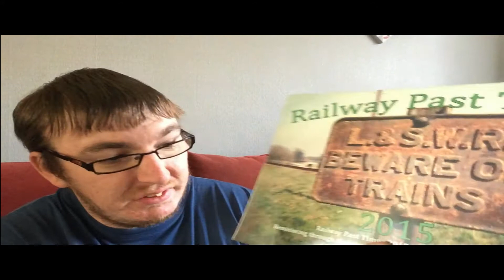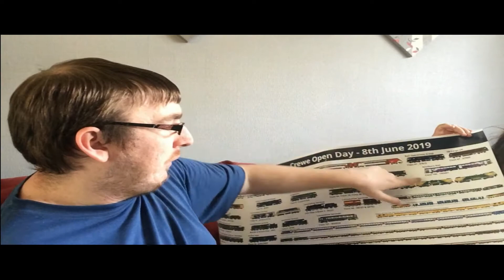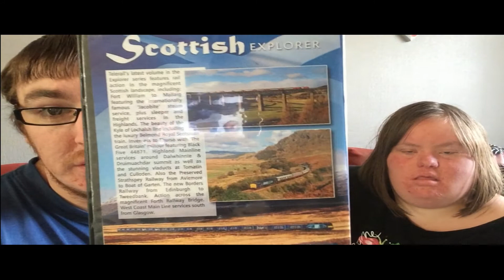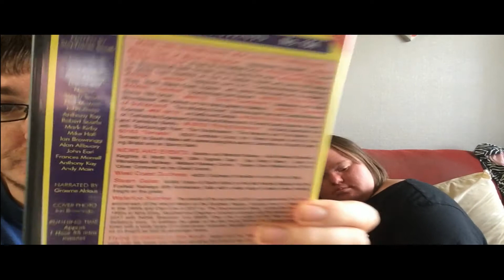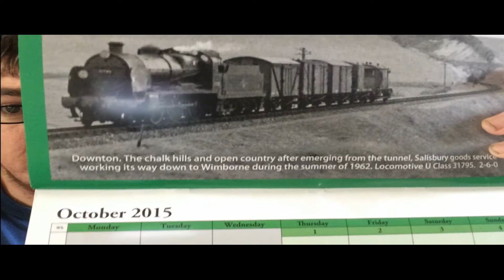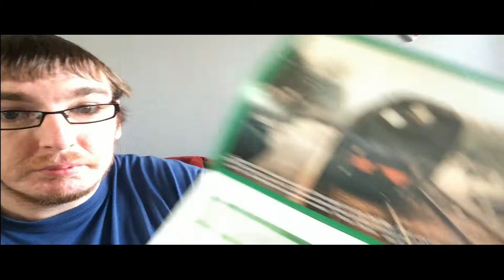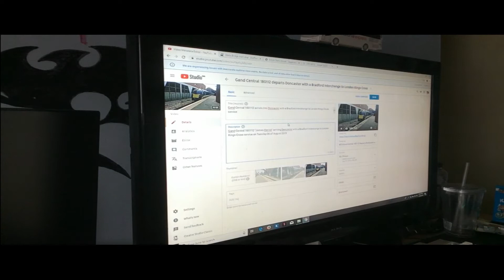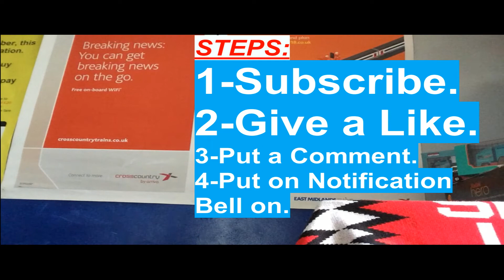Weekend Vlog Chilling at home with my Girlfriend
In this weekend vlog: I started my weekend with me going to work and I did half a day so I finished at 12:30 then I walked to Hillsborough tram stop to get the Blue Route tram to Sheffield station to meet Shaun to pick a few things then I done the train to Meadowhall to get the tram back towards Hillsborough then meet Grace and then walked home then chilled out and uploading my Transport videos what I take when I gone down to Doncaster then on Saturday I did my TV catch up and that is DONE then gone on the computer to chill out then then do the same thing on Sunday but one thing to watch on TV and then doing my YouTube catch up for the rest off the day. So I will see all on tomorrow for the vlog if not I will see you all on Sunday for the Football Sunday.

Last Vlog:

**Not One Take Sunday Videos or Football Sunday Videos** for the last vlog.

*Channel's To Follow-
Grace:

                                                             Be Happy :D Have A Good Day